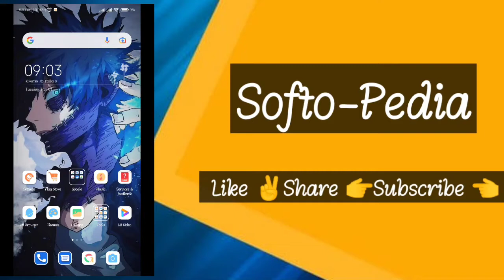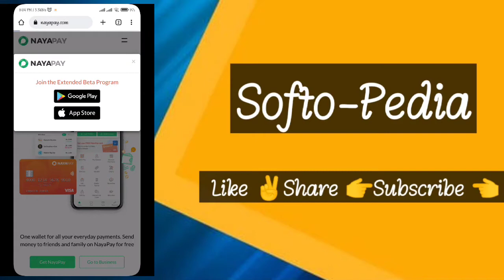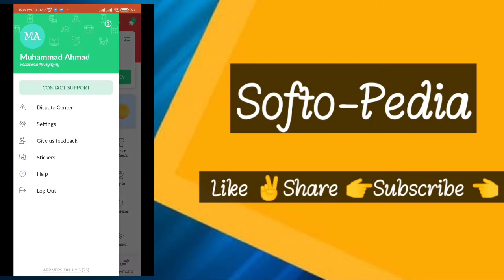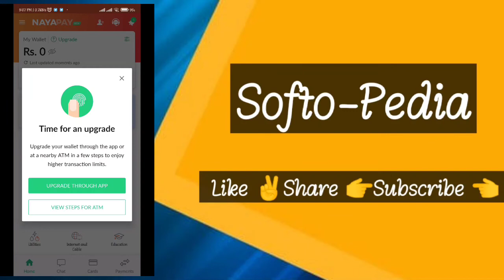How to Order your first International Transactions Enabled Debit Card for free in Pakistan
How to Order your first International Transactions Enabled Debit Card for free